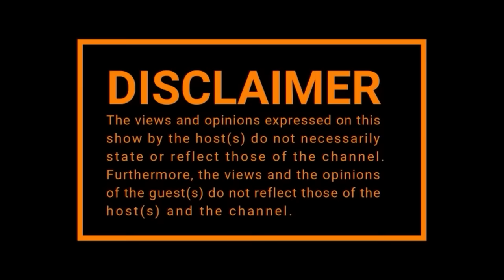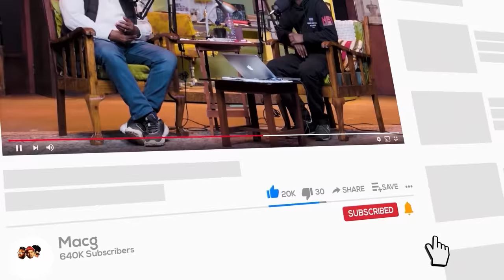EPISODE 397| Rob Hersov on Being a Billionaire, Julius Malema ,ANC ,Eskom,Johan Rupert, 3 Day Party